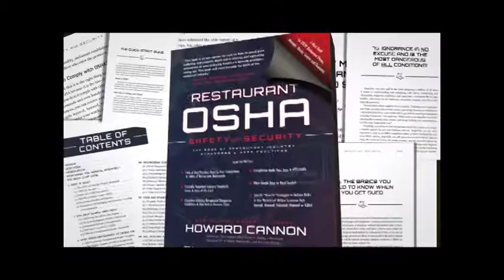Earn the Right to Hold Others Accountable-Howard Cannon's Restaurant OSHA Safety and Security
Join Howard Cannon, well-known speaker, best-selling author, consultant, restaurant expert witness and media personality in this excerpt from one of his “How to Start a Restaurant” seminars, recorded live, on the topic “Earn the Right to Hold Others Accountable”. Be sure to check out his new book “Restaurant OSHA, Safety and Security” and go

DESCRIPTION
INSIDE THIS BOOK YOU WILL DISCOVER: